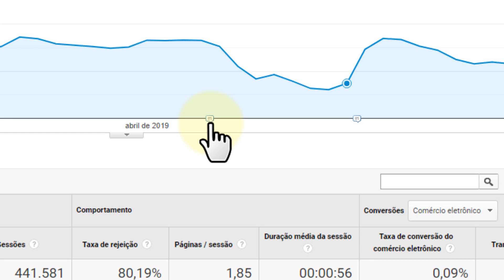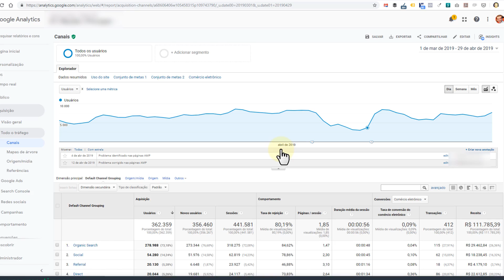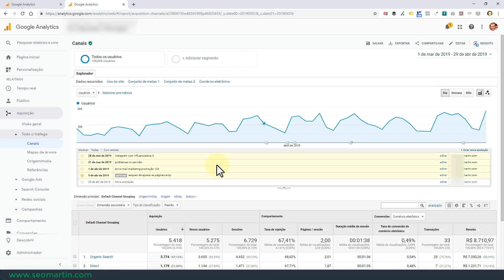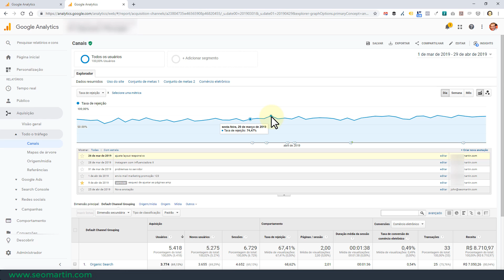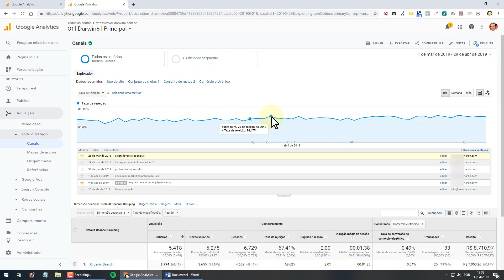Como Fazer Anotações no Google Analytics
Entenda os motivos para fazer as anotações em seu Google Analytics e aprenda como é fácil criar as anotações que podem auxilia-lo de muitas maneiras, principalmente na análise dos seus dados.